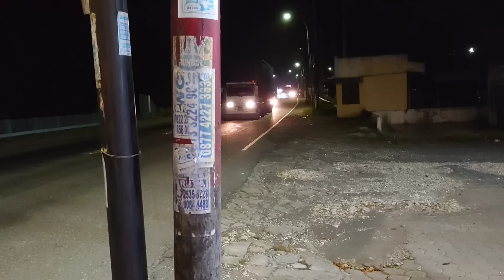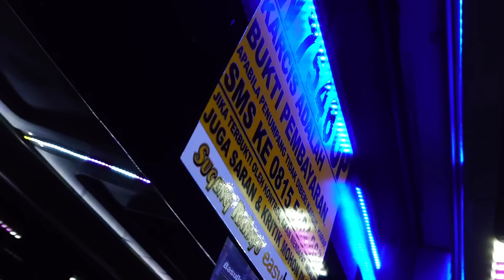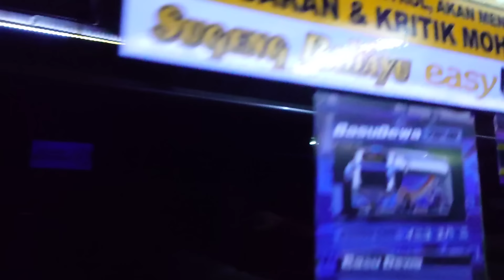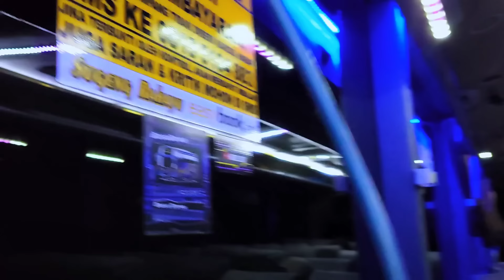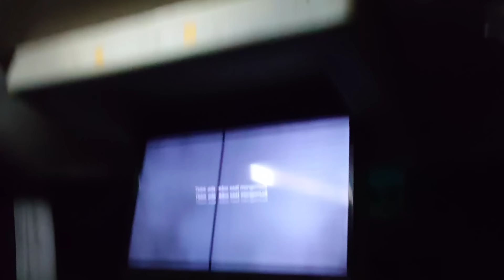WALAU SUDAH MALAM, IBU INI MASIH SEMANGAT JUALAN DI BUS! AUTO LARIS...??? NAIK SUGENG RAHAYU 7546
Lokasi video = KEBUMEN
Driver JEMBLING
Kondektur PAK MARNO
Kernet DODIK